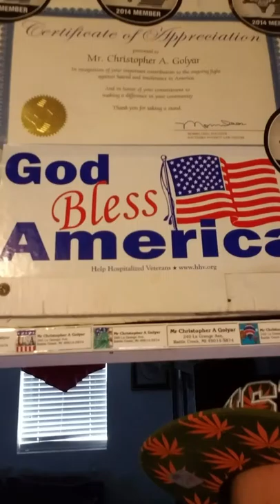C-BONE $$$/777 Thuggin (Official Video)